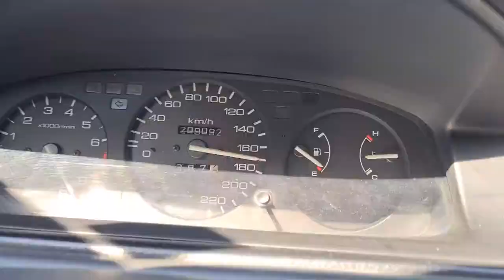SKUNK2 Tuner 2 0-200 9300RPM B16 ALLMOTOR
last ride with this engine, so i revved the shit out of it

engine burns too much oil
gearbox is shit

stay allmotor!